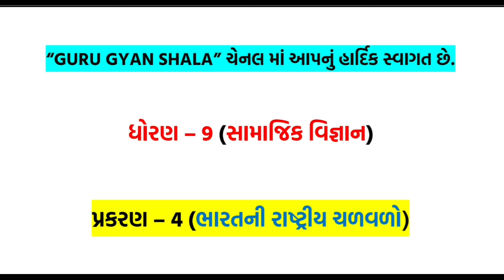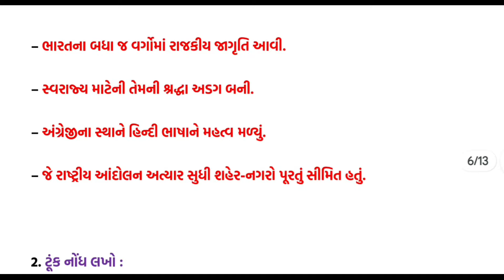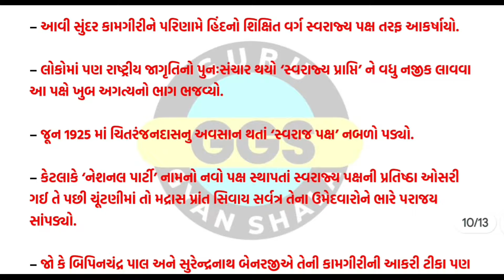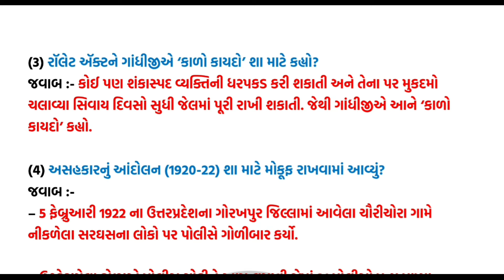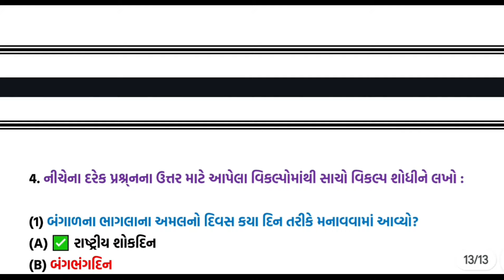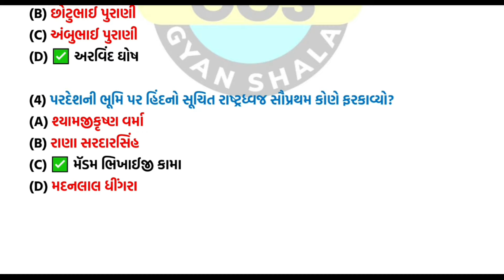std 9 ss chapter 4 swadhyay | std 9 social scince ch 4 swadhyay | dhoran 9 samajik vigyan path 4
std 9 ss chapter 4 swadhyay | std 9 social scince ch 4 swadhyay | dhoran 9 samajik vigyan path 4 | ધોરણ 9 સામાજિક વિજ્ઞાન પાઠ 4 સ્વાધ્યાય સોલ્યુસન | ભારતની રાષ્ટ્રીય ચળવળો

નમસ્કાર મિત્રો આજ ના આ વિડિયોમાં તમને ધોરણ 9 સામાજિક વિજ્ઞાન વિષયના પાઠ 4 ના સ્વાધ્યાયનું સંપૂર્ણ સોલ્યુસન આપવામાં આવ્યું છે.

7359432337 (📢ONLY WHATSAPP MESSAGE USE)

TOPIC COVER

dhoran 9
dhoran 9 samaj
dhoran 9 samajik vigyan chapter 4 swadhyay solution
std 9 samajik vigyan chapter 4 swadhyay solution